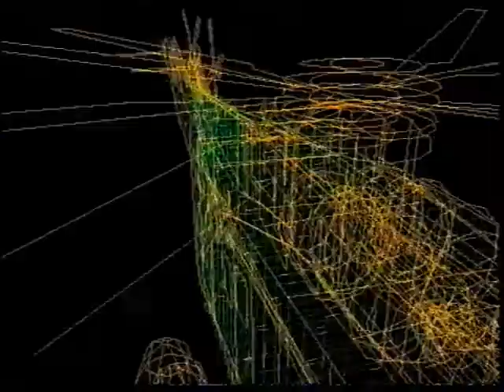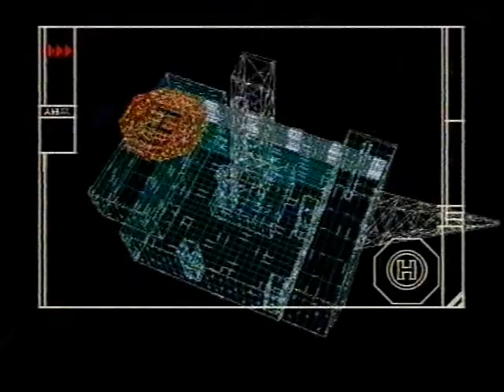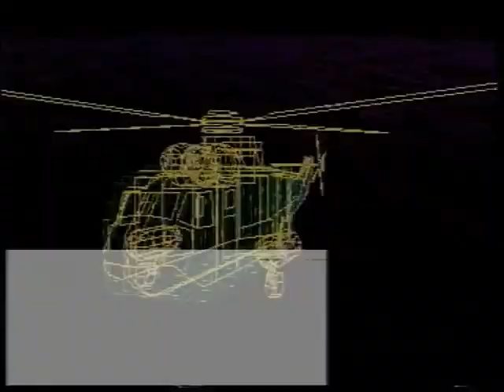GamesMaster S2 E11